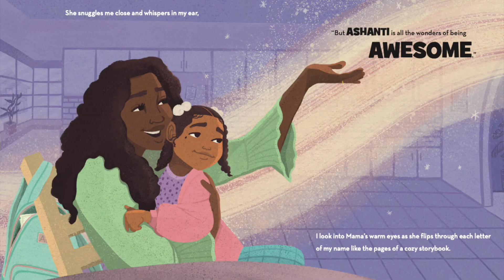Ashanti Talks Children's Book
Ashanti is well-known in the music industry and she's here to talk not only about her old and new music, but about her new children's book, My Name Is a Story